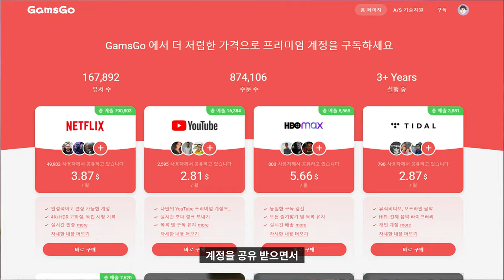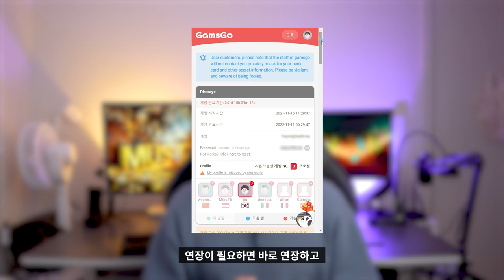(4K) 📺 [리뷰] 저렴하게 디즈니플러스 요금제를 이용하는 꿀팁 공유 (with GamsGo 겜스고) | OTT 스트리밍 구독서비스 구동계정공유 유튜브 Spotify 넷플릭스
* 이 영상은 GamsGo에서 계정을 지원받아 제작되었습니다.

저번에 넷플릭스를 저렴하게 이용하는 꿀팁을 공유드렸었습니다.
그런데 이번에 디즈니플러스도 겜스고에서 출시하게 되면서, 이 소식을 꼭 전해야겠다는 생각이 들었습니다!
정말 좋은 혜택으로 서비스를 안전하게 이용할 수 있는 방법이니깐 짧은 영상 꼭 시청해주세요!

GamsGo를 결제하시고, +3일을 더 받아가세요!
디즈니+도 신규가입 가능하니 많이 이용해주세요 😊
* 프로모션코드: TWB9D (구매시 입력해주세요)
(위 링크를 통해 넷플릭스5%할인, 디즈니플러스 2%할인 혜택을 받으실 수 있습니다)